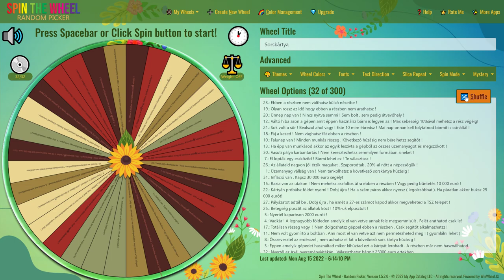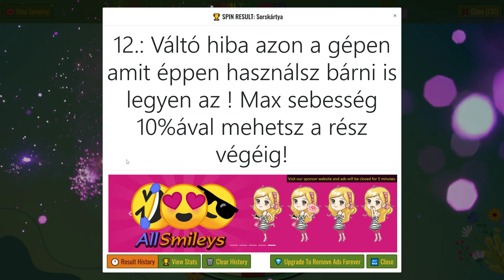💵🚜1 MILLIÁRD EURÓS KIHÍVÁS🚜💵 (12. Rész) (FS 19)